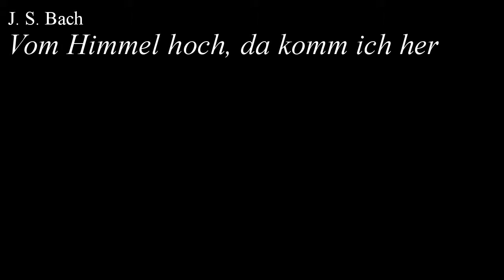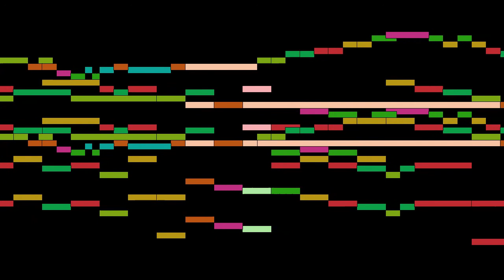Bach - Vom Himmel hoch, da komm ich her, part 2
Vom Himmel hoch, da komm ich her, by J. S. Bach, with animated score.